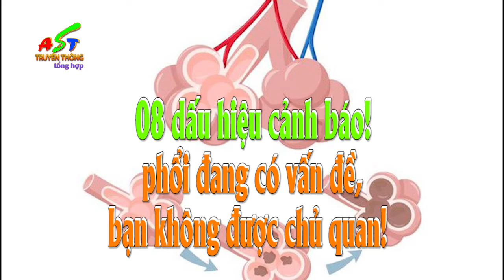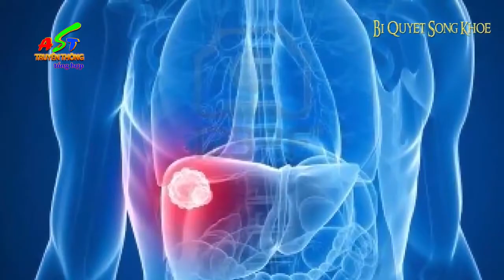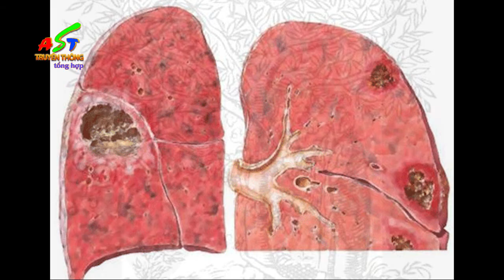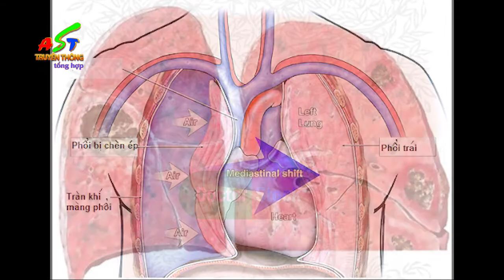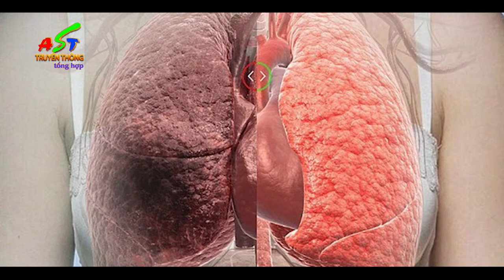Bạn không được chủ quan, 8 dấu hiệu cảnh báo phổi đang có vấn đề